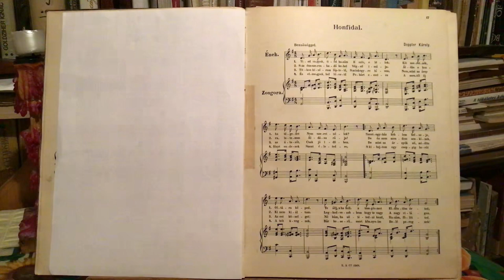Dr. jur. Bene Ferenc Tárogató: Petőfi Sándor/Doppler Károly: Honfidal.